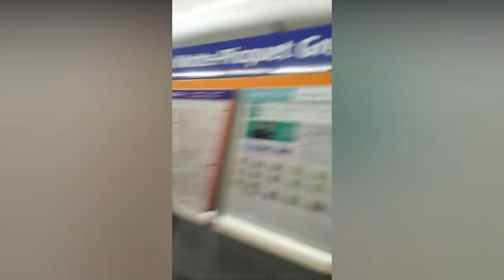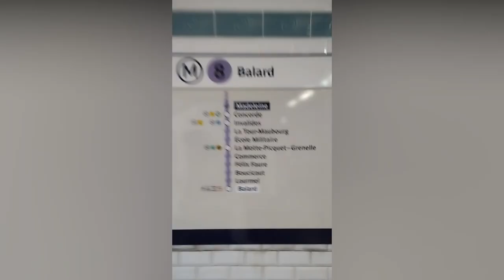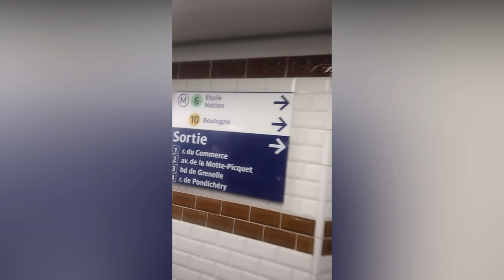Exploring the Historic Versailles Palace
Step into the grandeur of Versailles Palace and be transported to a world of history and luxury. Located just outside of Paris, France, this iconic landmark stands as a tribute to the opulence and extravagance of the French monarchy. From the breathtaking Hall of Mirrors to the meticulously manicured gardens, every corner of Versailles exudes a story of power, wealth, and artistic brilliance.

As you stroll through the palace corridors, envision the elaborate ceremonies and extravagant parties that once graced these halls. The intricate architectural details and exquisite decor serve as a testament to the skill and creativity of the artisans who contributed to this masterpiece.

The gardens of Versailles are equally captivating, with perfectly groomed lawns, picturesque fountains, and enchanting pathways that lead to hidden treasures across the estate. The sheer scale and beauty of the gardens reflect the French passion for both art and nature.

Whether you are a history aficionado, an art lover, or someone who appreciates beauty and elegance, a visit to Versailles Palace is a must. Immerse yourself in the rich historical and cultural significance of this renowned landmark, and witness firsthand the legacy of one of Europe's most influential monarchies.